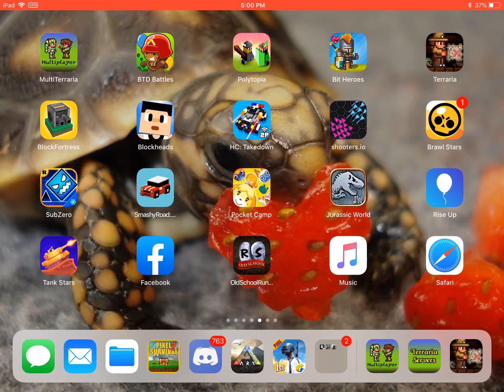I found a vid of me playing terraria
Found this in my storage so I thought why not post it